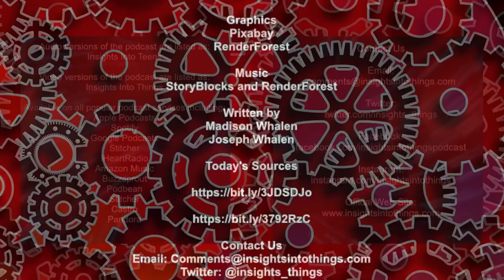Insights Into Teens: Episode 144 "Teen Crushes"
Having crushes can be a wonderful, scary, fun, and heartbreaking experience. When you get your first crush, you may feel confused about what's happening. You may have never had these feelings before. On today’s episode of Insights Into Teen’s we’ll talk about what crushes are, the risks associated with them, the importance they play in adolescent development and ultimately how to help your teen handle rejection associated with them.